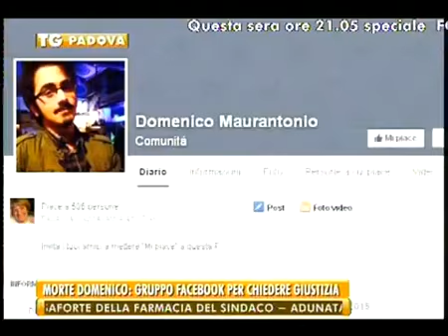TG PADOVA - Edizione completa sabato 16 maggio 2015